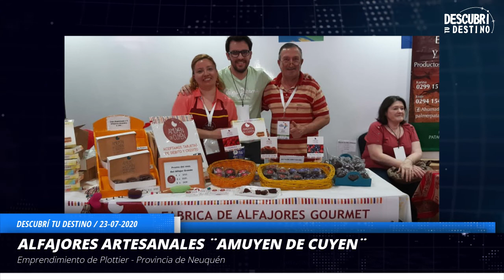Salomé Muonho - Emprendimiento "Amuyen de Cuyen" - Plottier - Provincia de Neuquén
¿Quienes somos?
Andy y Diego
👩‍🎓Lic. Turismo y Hotelería @andydelpilarv
🎙Comunicador de Medios @diegosparrow13
Seguinos en nuestra pagina web y escúchanos en vivo! :
📍 Neuquén 🇦r